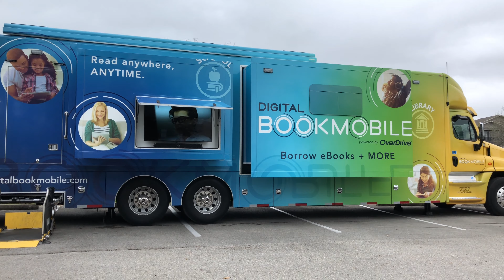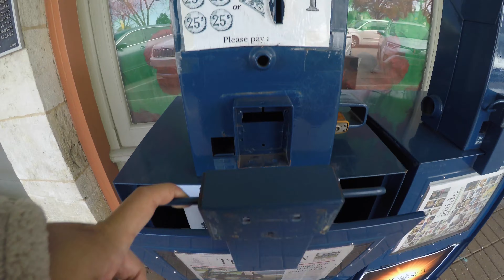2019-03 classicURGE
Salado, TX and Bartlett, TX